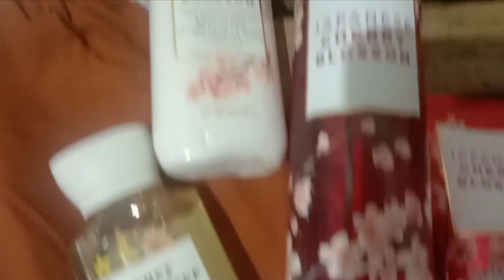BABY UNA MEETS MY BESTFRIEND SINCE HIGH SCHOOL (GALING DUBAI SI BESSY)| JAMAICA MINA